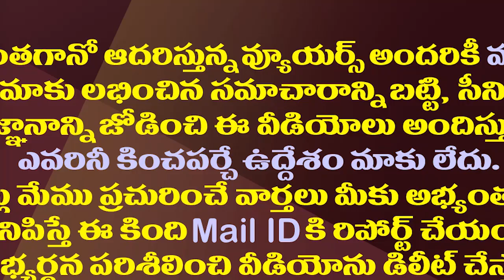విజయవాడ జిల్లాకు రంగా పేరు..వంగవీటి డిమాండ్| Vangaveeti Family Demands Ranga Name To Vijayawada Dist